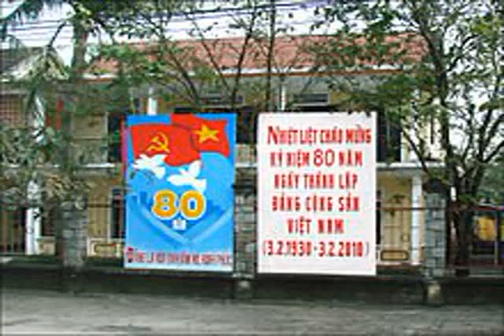Communist Party of Vietnam